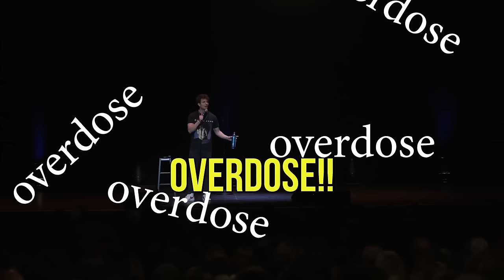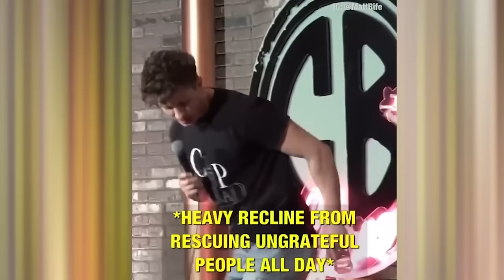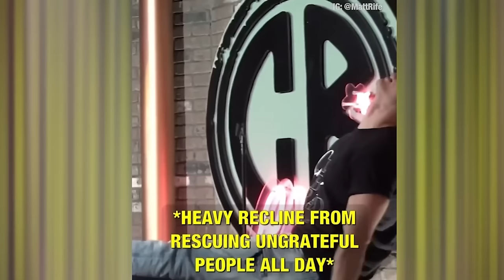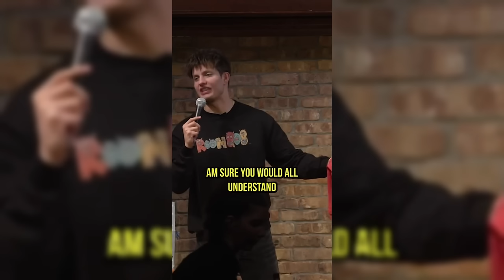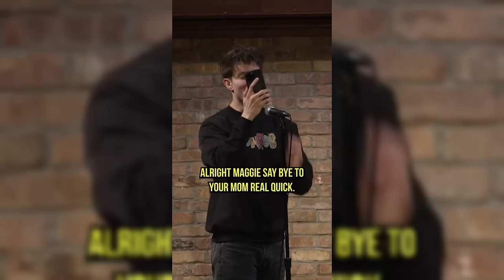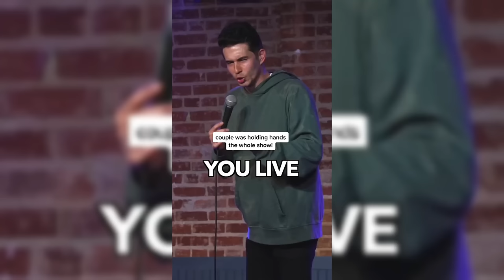🔥NEW 3 HOURS Matt Rife & Blaucomedy & Ryan Kelly Stand Up - Comedy TIkTok Compilation #41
Matt Rife & Blaucomedy & Ryan Kelly Stand Up - Comedy TIkTok Compilation